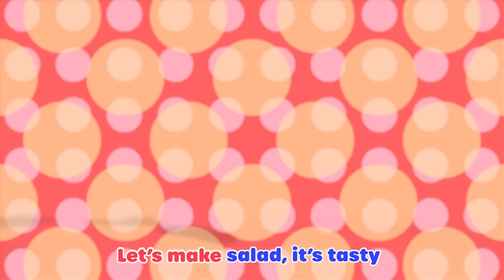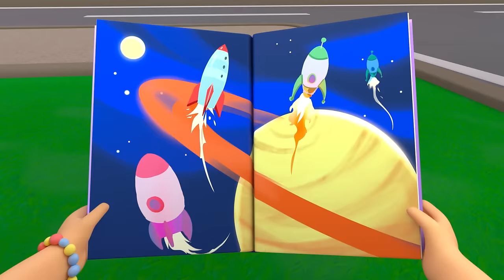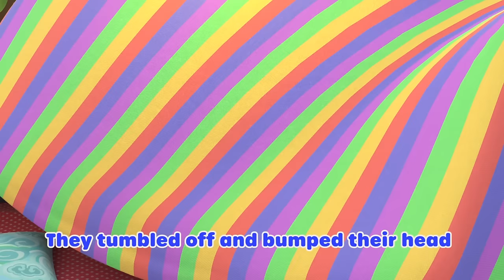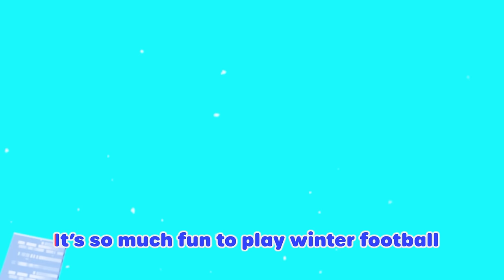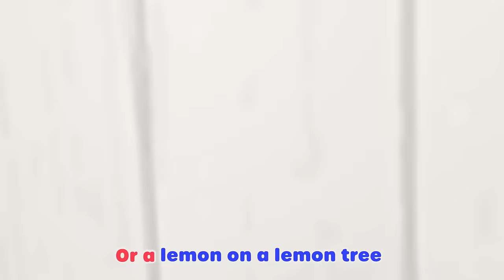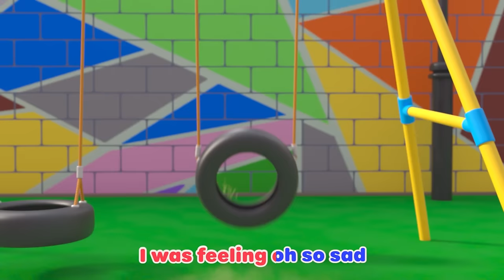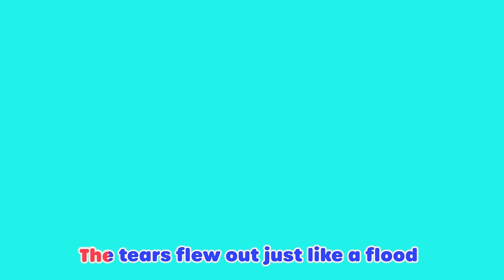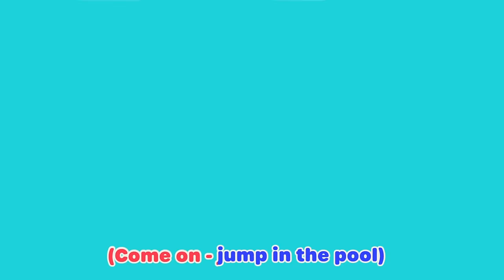Please and Thank You Song | Baby Cartoons - Kids Sing Alongs | Moonbug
🎵Songs in this video🎵:
0:00 Please and Thank You Song
2:07 Bedtime Song
4:05 We Are Going On An Egg Hunt
6:04 Yoga
8:03 Jingle Bells
10:04 Wash Your Hands, Scrub That Soap Song
12:10 Baa Baa Black Sheep
14:10 Salad Salsa
16:09 You Can Ride A Bike
18:10 Wheels On The Bus
20:10 Rain Rain Go Away
22:09 Happy Place
24:04 Snow Song
26:06 Reading
28:05 Five Little Ducks
30:05 Jelly Jam Jam
32:07 Get Active Dance
34:03  Going to the Hospital
36:02 Mary Had a Little Lamb
38:04 5 Little Monkeys
40:04  Pumpkin Patch
42:04 Ella Ella Yes Mailman
44:01 Wheels On The Bus
46:01 Do The Skeleton Dance - Halloween Special
47:59 Ella's Campfire Sing-A-Long
50:01 The Christmas Parade
52:04 I Hear With My Little Ear
54:03 The Teamwork Song
56:00 L-L-Lellogames
58:00 Bath Song
1:00:00 Winter Football Soccer Song
1:02:02  Harvest Festival
1:04:02 Splash Song
1:06:01 Deck the Halls
1:08:02 Fruity Ice Cream Song
1:09:59 Accidents Happen Boo Boo Song
1:12:00 Father's Day
1:14:01 Shake the Apple Tree
1:16:01 ABC Song - Learn Phonics
1:18:00 Heads, Shoulders, Knees and Toes
1:19:58 Earth day
1:21:57 Painting the Barn Song
1:23:51 The Growing Song
1:25:46 Trick Or Treat
1:27:40  Lellobee Lullaby
1:29:42 Accidents Happen Play Time
1:31:41 The Reindeer Song
1:33:39 No Monsters Scared Of The Dark
1:35:37 Mother's Day
1:37:36  5 Little Ducks - Playtime at the Farm!
1:39:36 Halloween Dress Up
1:41:35 O'Little Tree
1:43:40 Bingo
1:45:39 Recycle Stomp
1:47:39 The Silly Little song
1:49:40 Swimming Pool Splashes!
1:51:35 Holiday Party
1:53:35 Old Macdonald
1:55:29 Easter Bunny Hop